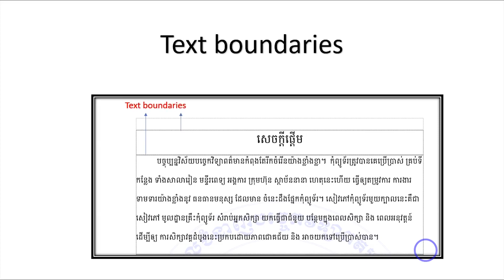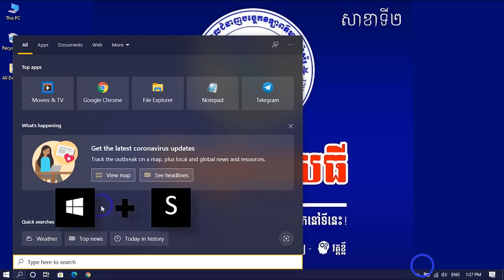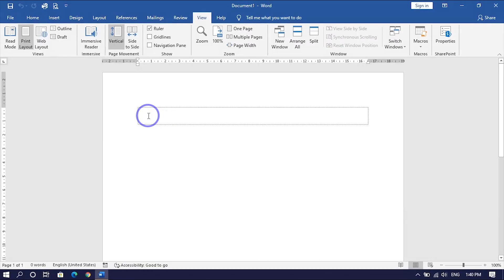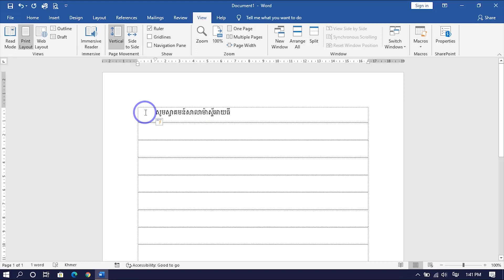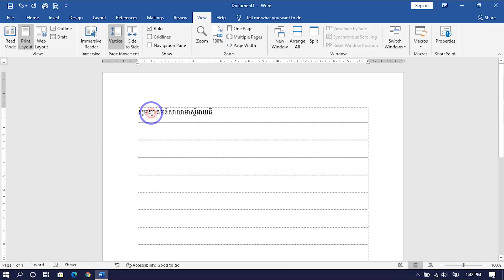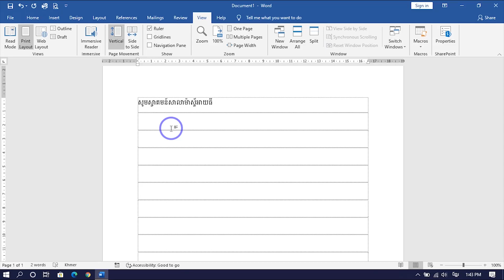របៀបលាក់និងបង្ហាញ Ruler ក្នុងកម្មវិធី Microsoft Word 2019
in video how to show ruler in word 2019